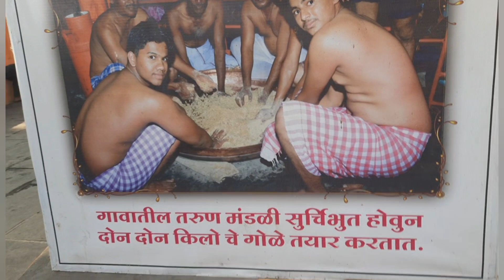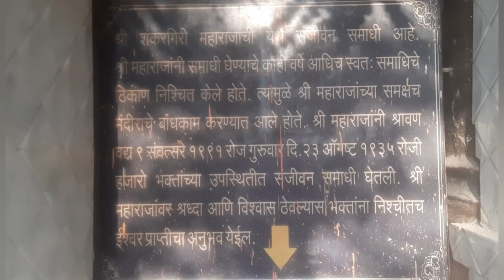पळशी झाशी येथील शंकरगिरी महाराजांच्या प्रसादातील प्रसिद्ध" रोठ" बनविण्याची विधी"//vanshika dane//1